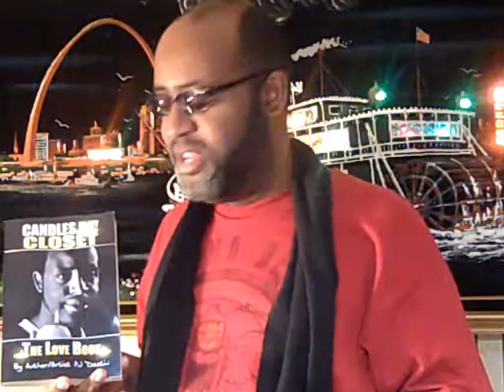OPEN ARMS - A Spoken Word Moment of Love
"Open Arms" is an original spoken word moment that comes from my self-published book, "Candles in My Closet: The Love Book". I hope you'll enjoy what you hear, especially if you're with someone you love.